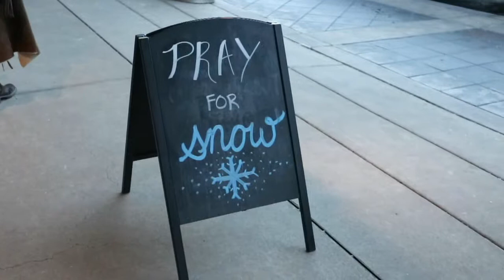PARK CITY, WINTER OLYMPICS SKI RESORT | Utah Vlog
I visited my first ski resort at Park City in Utah, located by Deer Valley. It was super snowy and Main Street was lined with 19th Century style retro shops and bars!

I was recently based in Utah County, about an hour outside of Salt Lake City in UT, USA for work. My Utah Vlogs follow some highlights from the weeks I spent as a British girl living in America.